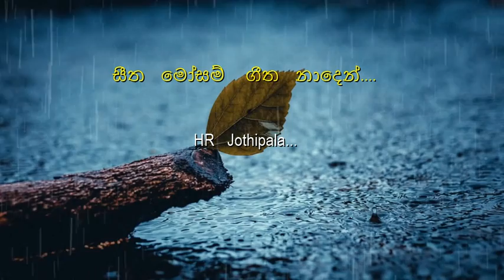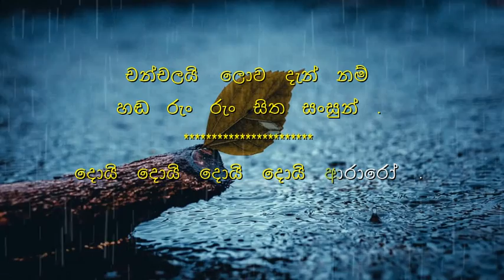Seetha Mosam Karaoke| සීත මෝසම් ගීත නාදෙන්(without voice)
Sinhala Karaoke
songs Karaoke

Song       -  Seetha Mosam Karaoke| සීත මෝසම් ගීත නාදෙන්
Artist     -  HR Jothipala
Lyrics     -

ස්තුතියි.